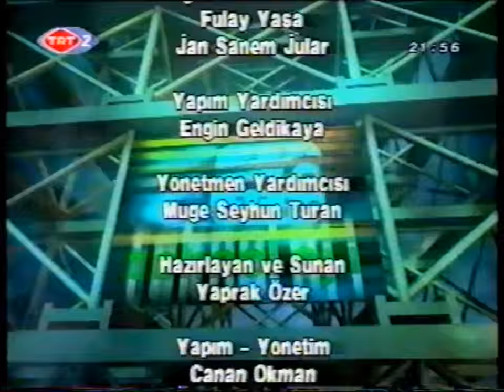TRT2 Kariyer Dünyası / Mustafa Koç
Yaprak Özer, 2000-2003 yılları arasında TRT2’de yayınlanan Kariyer Dünyası adlı programda bu defa Mustafa Koç’u ağırlıyor. Genç yaşta hayatını kaybeden iş adamının bilinmeyen yönleri programın bu bölümünde.